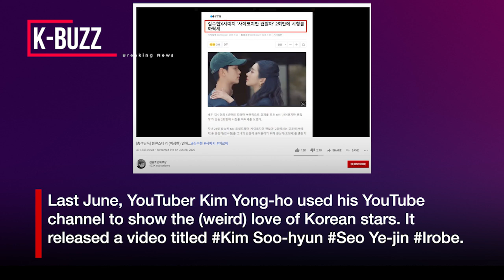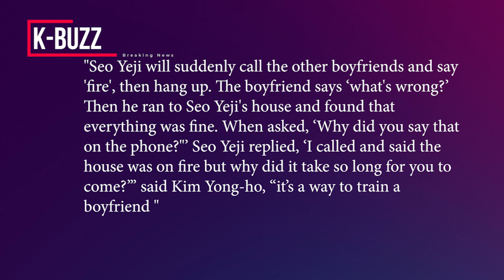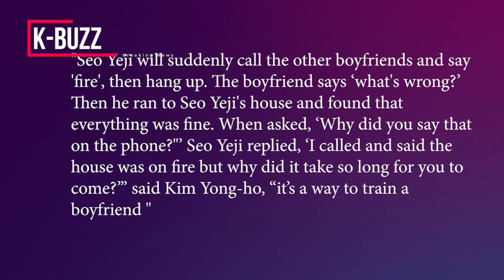A YouTube video released in 2020 revealing Seo Ye-jin's true personality suddenly goes viral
On the morning of April 12, Dispatch reported that Seo Ye Ji was Kim Jung Hyun's secret ex-girlfriend. The actress was also the one who asked Kim Jung Hyun to minimize the skinship with his female co-star, Seohyun (SNSD) in the drama "Time". Amid the controversy surrounding Kim Jung Hyun’s bad attitude towards SNSD’s Seohyun and Seo Yeji, a YouTube video that revealed in June last year that Seo Ye-ji was the style of manipulating men has become a hot topic.